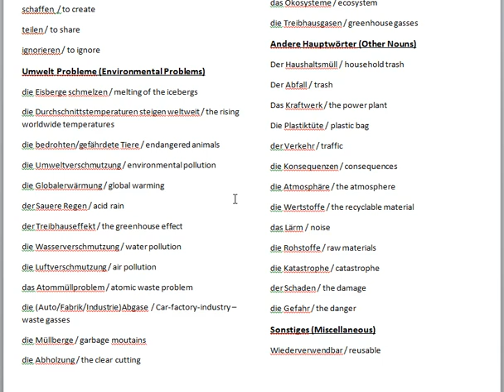die Umwelt Wortschatz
A reading and translation into English of key vocabulary related to the environment in German